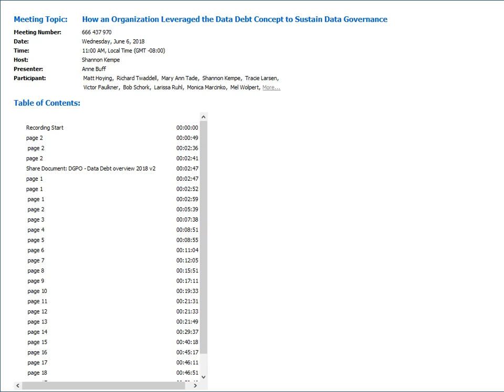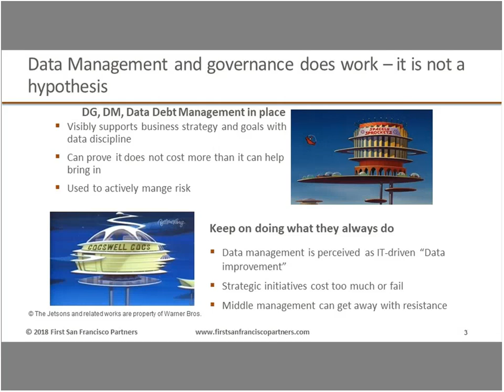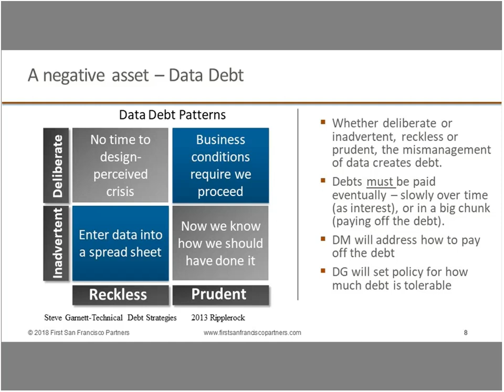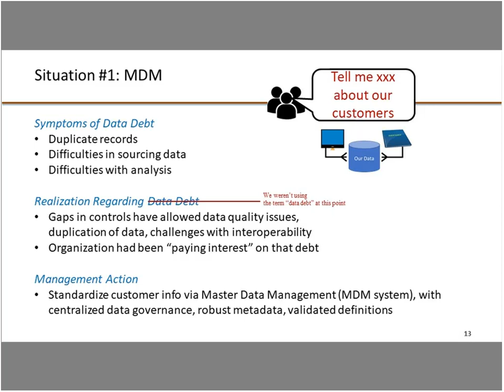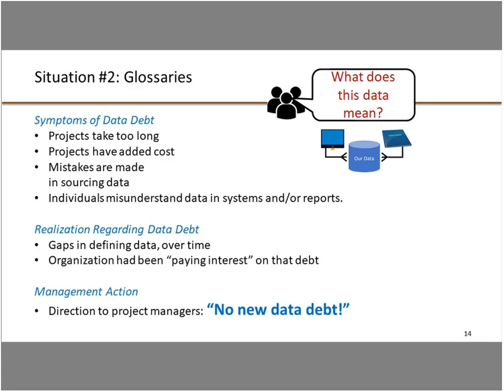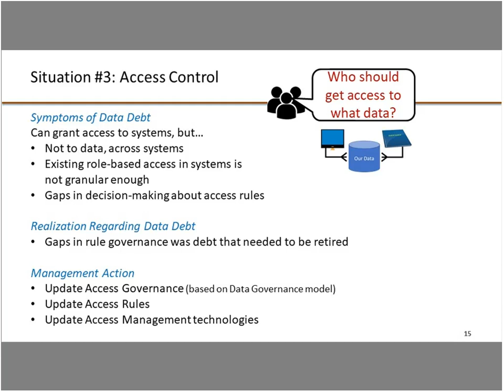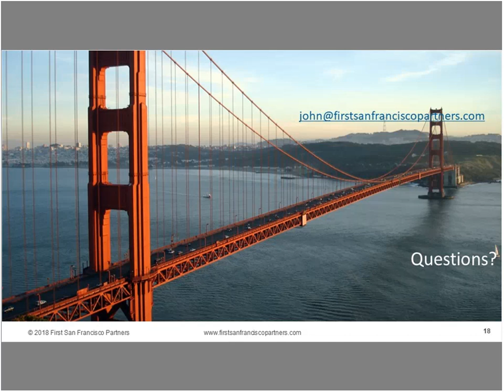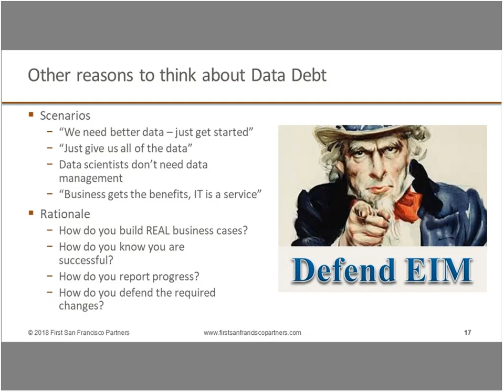Webinar: How an Organization Leveraged the Data Debt Concept to Sustain Data Governance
About the Webinar:
“Data debt” is a term taken from the Agile development world and the concept of “technology debt.” As a concept and metric, it can reveal the huge costs incurred when delaying doing the “right things” with data and information.

This session highlights International Finance Corporation/World Bank Group’s successes in leveraging the data debt concept. It will offer suggestions on how you can apply this powerful metric to sustain your enterprise information management or data governance program.